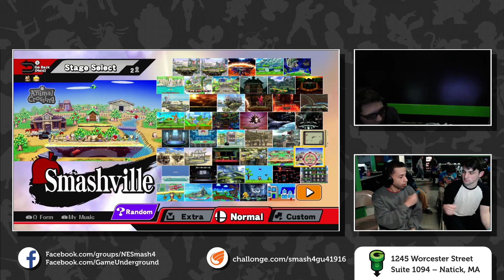S4@GU 4-19 (Winner's Bracket): UG Lingling (Peach) vs Wave (Fox)